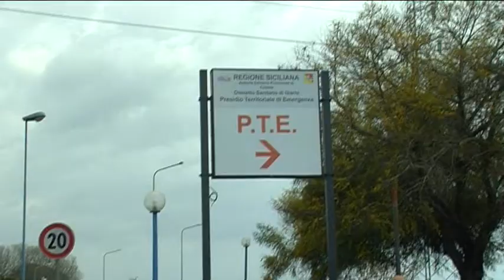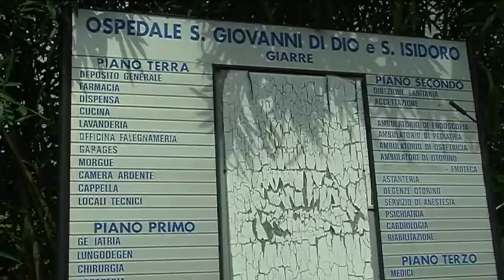Giarre. Il Comitato attacca Crocetta: "Si informi e poi ci risponda"